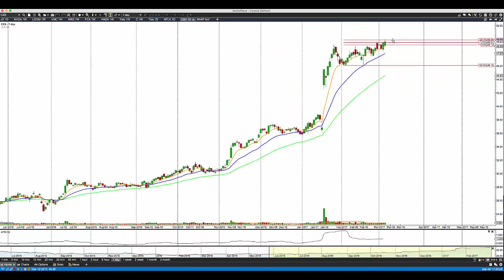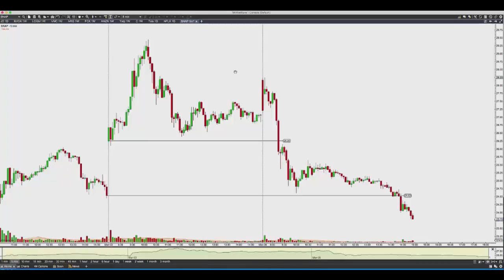Path Chat: PM Stocks Update (Mar-06-2017) NFLX, CSX, SNAP